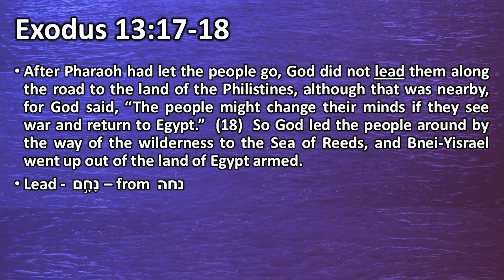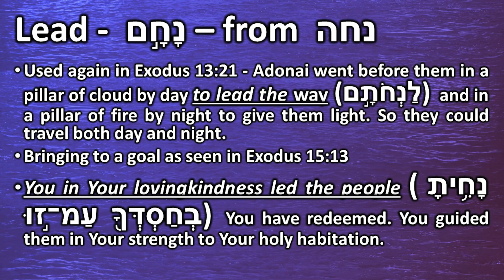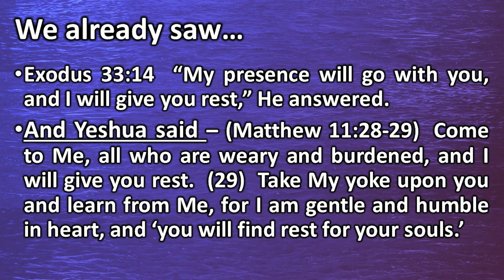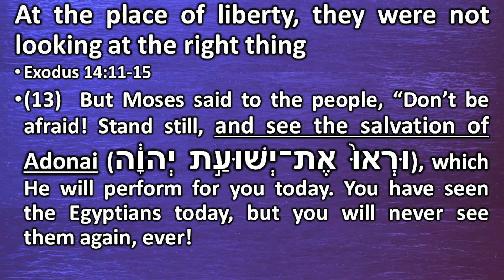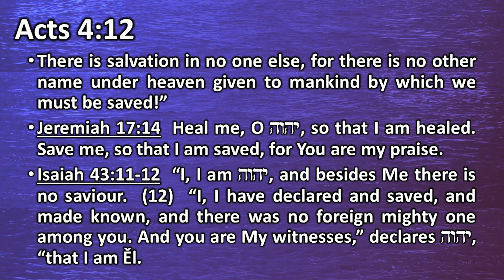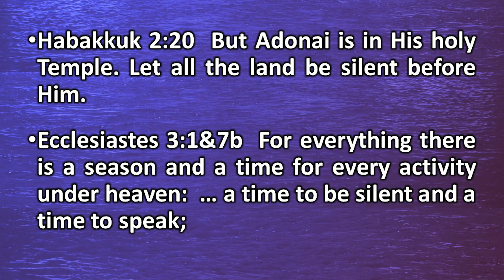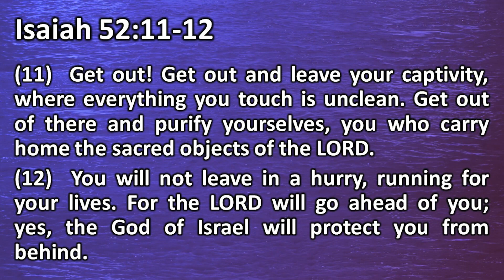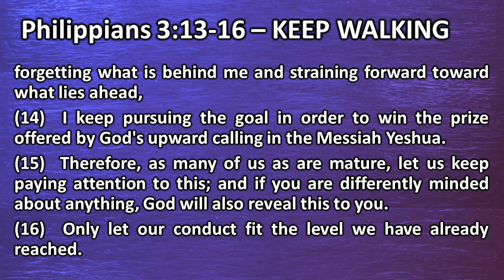Beshalach - And He Sent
Shalom Y’all, this week we talk about how YHWH led the people of Israel out of Mitzrayim. Scripture says that He led them in such a way that they would not encounter war. What we find is that they encounter Pharaoh and his army instead! How is this better than war? If YHWH was leading them, wouldn’t He lead them to a place where they would see no hardship at all? We will discuss this and more.